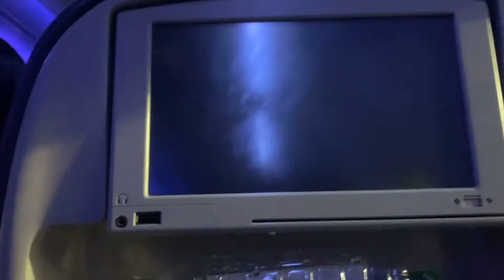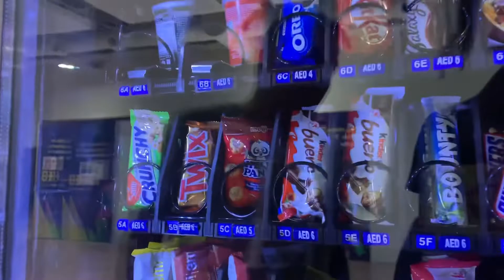DUBAI VLOG#1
ye bois